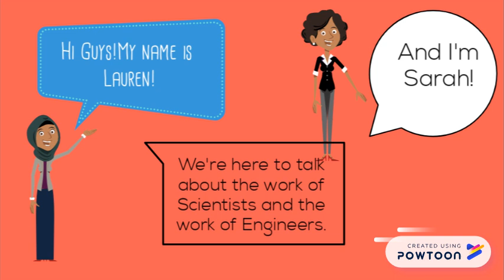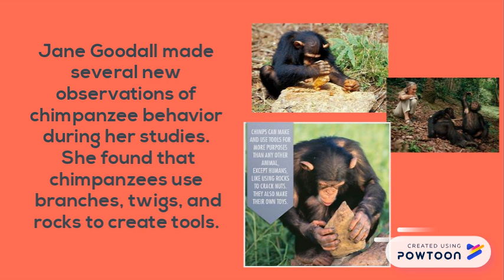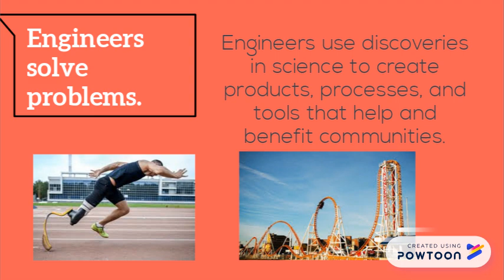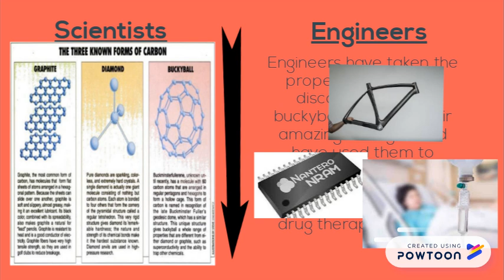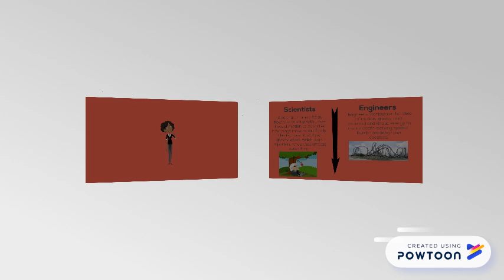Scientists versus Engineers- What's the Difference?